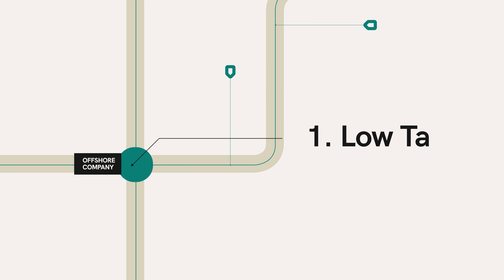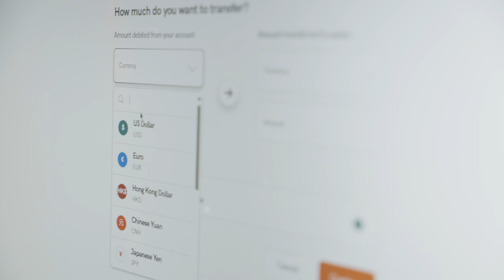Statrys - Offshore Company